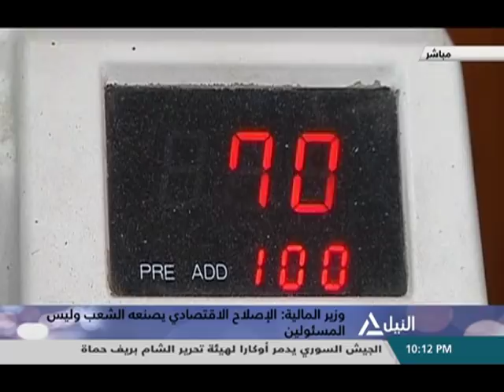من القاهرة 23-3-2019 - قراءة ومتابعه لأهم الأحداث الجارية على الساحة المحلية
فى ذكرى تحرير طابا.. مصر بين رؤية المفاوض وتحقيق السلام
اللواء. نبيل صادق - عضو وفد التفاوض عن طابا
د.فاتن عضو - الباحثة السياسية
مجلس المحافظين يقر خطط لتسريع تقنين أراضى الدولة وتطوير المحليات
جمال حسين . رئيس تحرير جريدة الأخبار المسائية